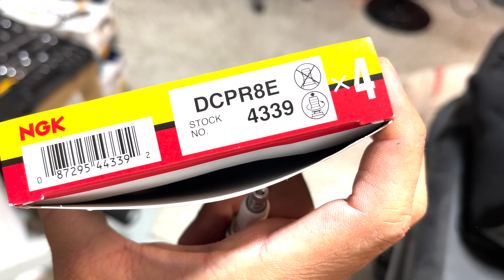Sea doo problems - What is wrong with my Sea doo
Seadoo problems - What is wrong with my Seadoo, This video is about troubleshooting your Seadoo on engine failure.

For the past few videos, I have been trying to find out what is the problems that my Seadoo is having. I cleaned the intercooler in the first video and checked for any intercooler leakage which was not the problem.

In this video, we will be checking to see if the spark plugs are giving us any issues as the engine is cutting out in full throttle.

305miamiflow